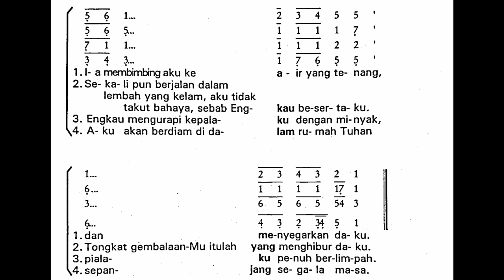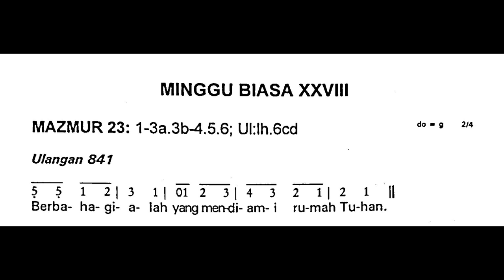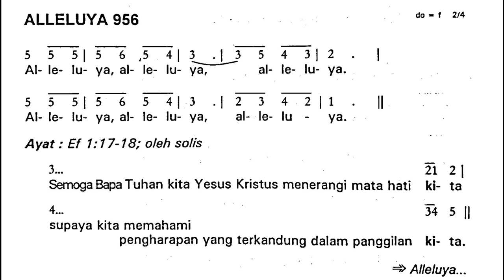[Edisi Lama] Minggu, 15 Oktober 2023 - MINGGU BIASA XXVIII (Dua Puluh Delapan) - Mazmur Tanggapan -A